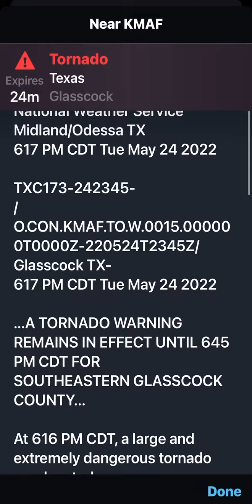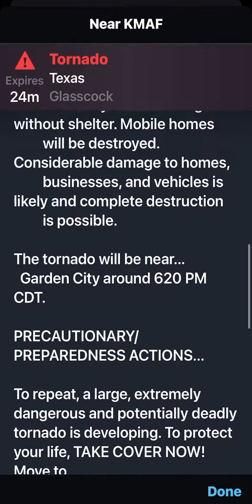Confirmed Large & “Extremely Dangerous” Tornado near Garden City,TX (5/24/22)